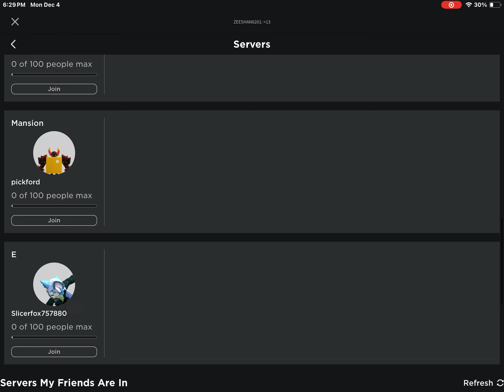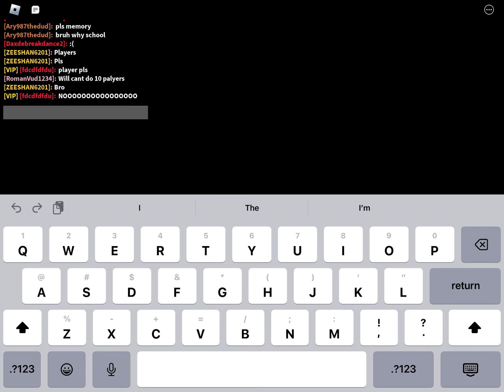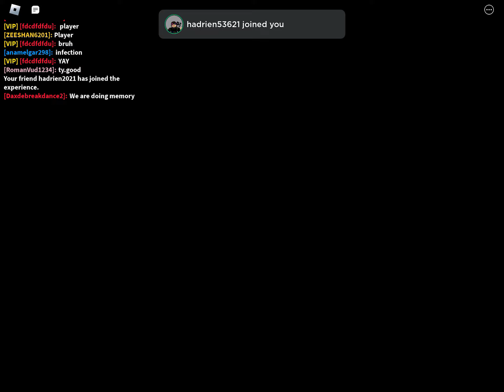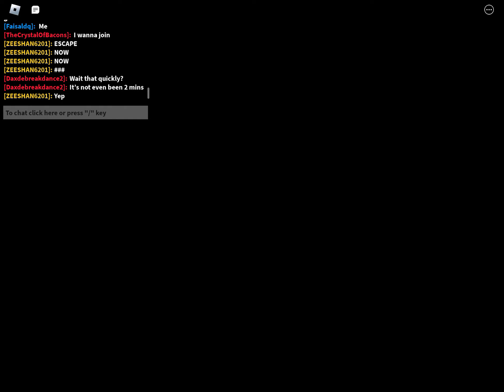roblox Piggy but it’s 100 players (book 1 chapter 5 is HERE!!!!!)